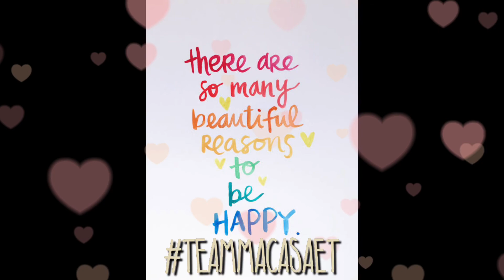pranked by my son and wife | funny pinoy prank